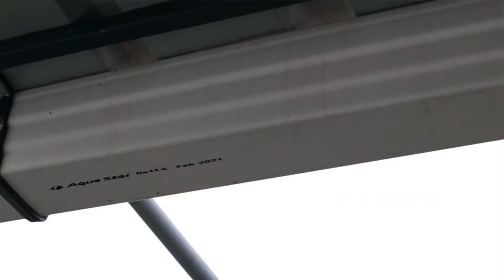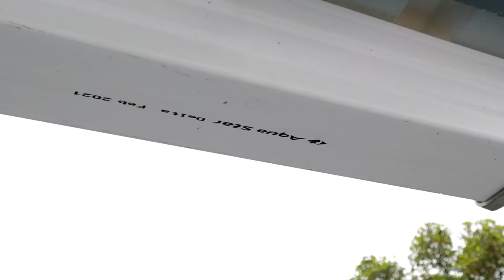Rain Harvesting | മഴവെള്ളം ശേഖരിക്കുന്നതിന് മുൻപ് ഇതൊന്നുകണ്ടുനോക്കൂ | Aqua Star Water Gutters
മഴവെള്ളം ശേഖരിക്കുന്നതിന് മുൻപ് ഇതൊന്നുകണ്ടുനോക്കൂ  | എന്റെ  മഴവെള്ള സംഭരണി | Rain Harvesting | Aqua Star Water Gutters
rainharvesting deepuponnappan Aquastar @Dr. Interior